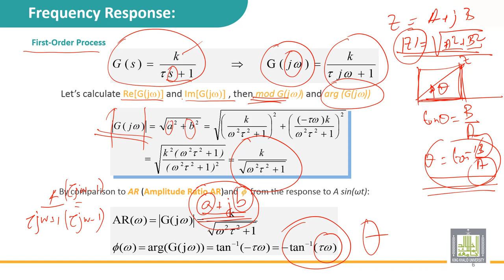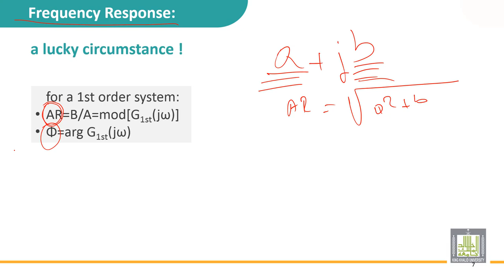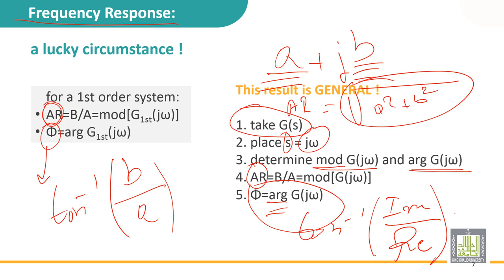Automatic Control | 6-2 | Frequency response: first order process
الدرس 2 : Frequency response: first order process.
• Calculate the Amplitude Ration : AR
• Calculate the phase of the system: ɸ